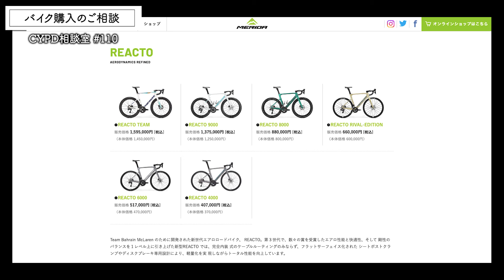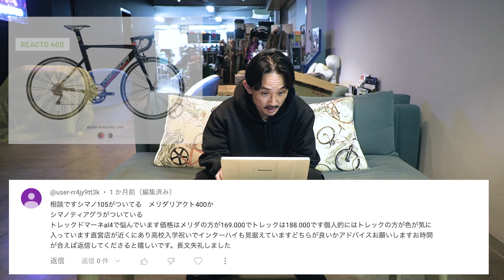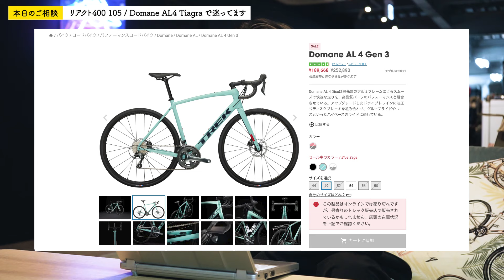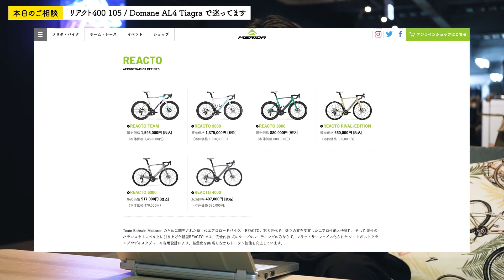【ロードバイク競技・志望】中学卒業祝いにメリダのリアクト400か、トレックのドマーネAL4 Gen3で悩んでます。目標はインターハイ出場です！「サイパラ相談室 #110」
◇◆皆様のコメントお待ちしております！◇◆

こんにちはサイクルパラダイスです✌️ いつもたくさんのご相談ありがとうございます。
第110回・サイパラ相談室のコーナーがやってきました。こちらの企画はYoutubeやTwitterに寄せられた相談をもとに、サイクルパラダイスのスタッフがお答えするというものです。

今回は4月から高校に進学されるという方からご相談を受けました。

「ご相談内容」

相談です。
シマノ105がついてるメリダリアクト400か、
シマノ・ティアグラがついているトレックドマーネal4で悩んでいます。

価格はメリダの方が169.000円でトレックは188.000円です。
個人的にはトレックの方が色が気に入っています。
直営店が近くにあり高校入学祝いでインターハイも見据えています。
どちらが良いかアドバイスお願いします。

お時間が合えば返信してくださると嬉しいです。
長文失礼しました

「おすすめ参考動画」
▶︎【ロードバイク初心者】ロングライドとか、メンテも知らない素人は大人しく"クロスバイク"を買っとくべき？「サイパラ相談室 #96」

▶︎【ロードバイク購入相談】レースに良さそうなのはどれですか？ トレック ドマーネSL6、メリダ リアクト4000ほか「サイパラ相談室 #88」

▶︎【ロードバイク購入相談】中古でレースやサイクリングにガシガシ乗れるロードバイクはありますか？「サイパラ相談室 #87」

（サイクルパラダイスオンラインストア）ー在庫情報ー
▶︎ロードバイク一覧

‹‹コメントも募集してます！››

・検証してほしいこと
・実証してほしいこと
・実践してほしいことなど・・・

（例1）コスパ最強の携帯ポンプは何なのか？
（例2）タイヤブートの代わりに1000円札が使えるは本当か？
（例3）パンク救世主のSahmurai Swordをレビューしてほしい。
などなど...

いただいた募集の中から採用できるものを動画にしたいと思います。
皆様のコメントをお待ちして下ります❤️

‹過去の実験室›
【#1】コスパ最強のおすすめ携帯ポンプはどれだ！？ 4つのポンプを比較検証。

【#2】ラテックス、ポリウレタン製は本当に空気の抜けが早いのか？  7日間放置して空気残量を比較検証。

‹‹車体購入のアンケートも継続中です！››
そのほかちょっと気になること、教えてほしいことなど、

【車体購入のご相談募集】
１.購入したいと思っている車種名は？
２.主な使用目的は？
３.予算はいくらまで？
４.移動範囲は何キロ圏内？
５.身長は？
６.その他（何かれば・・・）

ショップスタッフに声を掛ける感覚でコメントをいただけると嬉しいです✌️

Hello

・RODE VideoMicro